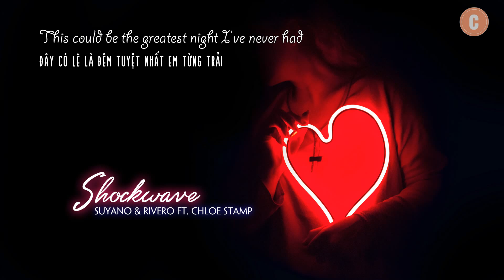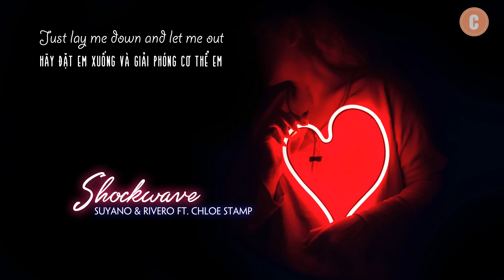[Vietsub + Lyrics] Shockwave - Suyano & RIVERO ft. Chloe Stamp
"Con sóng dưới lòng sâu
Con sóng trên mặt nước
Ôi con sóng nhớ bờ
Ngày đêm không ngủ được
Lòng em nhớ đến anh
Cả trong mơ còn thức"
- Xuân Quỳnh

Có chỗ mình type nhầm “miên man” chứ không phải “miên mang” nha cả nhà @@

Translater: Cam
Encoder: Cam